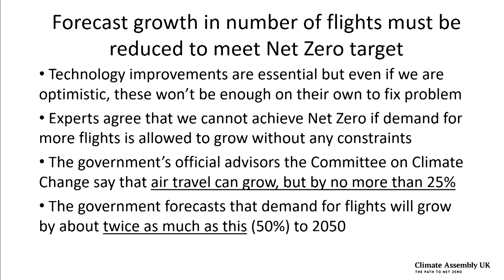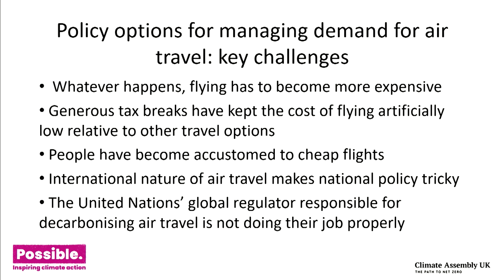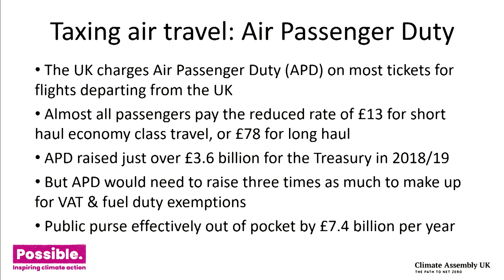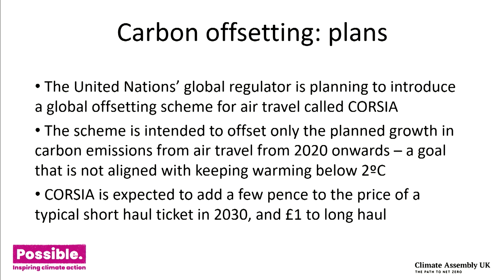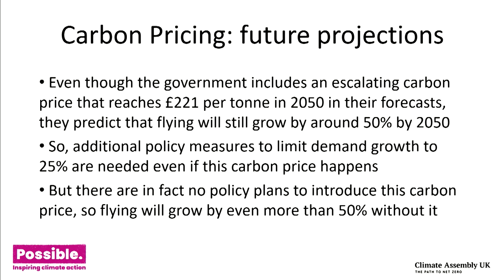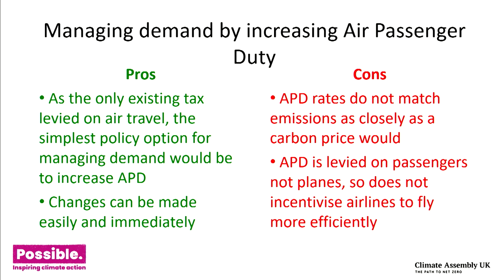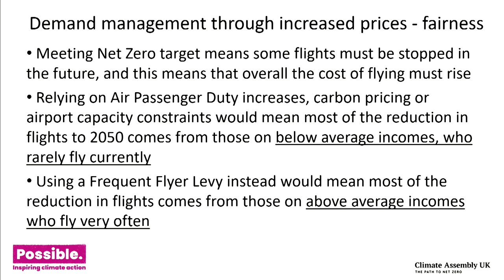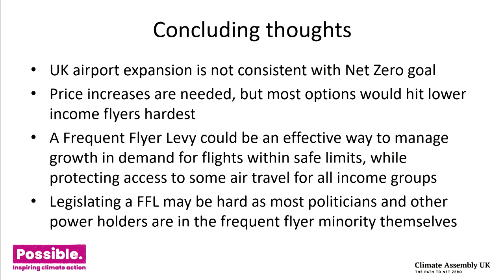Perspective on air travel - Leo Murray, Possible